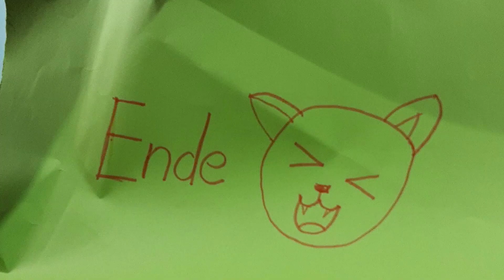The Rich Cows (Animationswerkstatt 2023)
Ein Film von Maya und Luise.

Bei den Animationsworkshops der Kinderfilmuni-Tour durch Brandenburg sind 2023 in Finsterwalde wieder fantasievolle und spannende Kurzfilme entstanden. Die Teilnehmer*innen entwickelten Ideen für ihre Filme, gestalteten ihre Figuren sowie das Bühnenbild und vertonten die kurzen Clips anschließend selbst.

Mehr Infos zur Kinderfilmuni Babelsberg und zu den Workshops gibt es